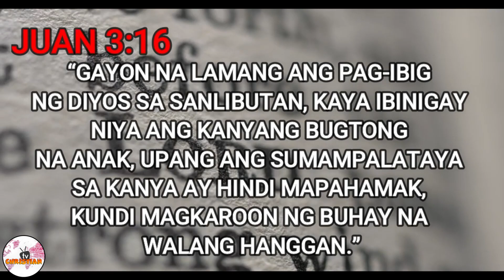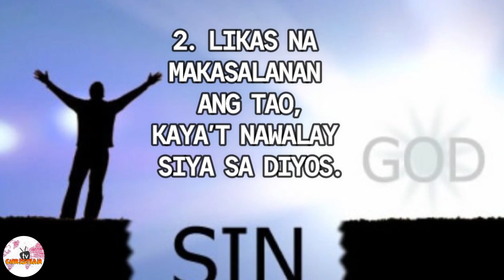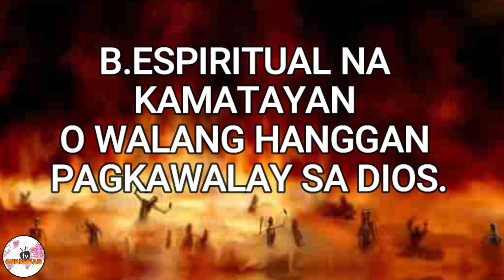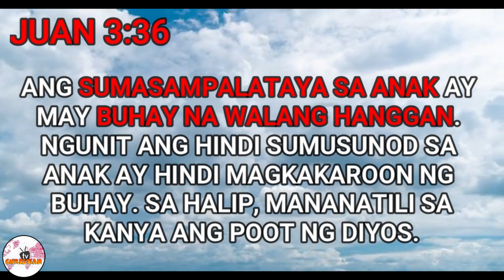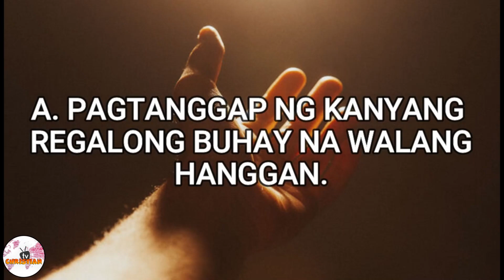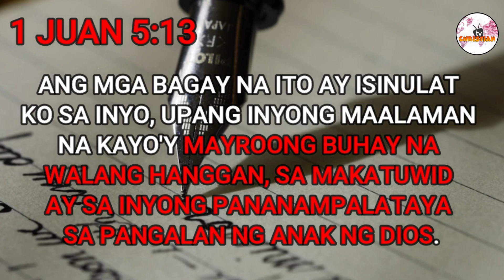KUNG NGAYON ANG HULING ARAW MO SA LUPA SAAN KA PUPUNTA? | KALUWASAN | SALVATION | APAT NA KA22HANAN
"Sapagkat gayon na lamang ang pag-ibig ng Diyos sa sangkatauhan, kaya't ibinigay niya ang kanyang kaisa-isang Anak, upang ang sinumang sumampalataya sa kanya ay hindi mapahamak, kundi magkaroon ng buhay na walang hanggan." JUAN 3:16